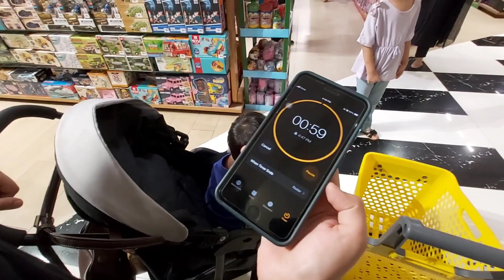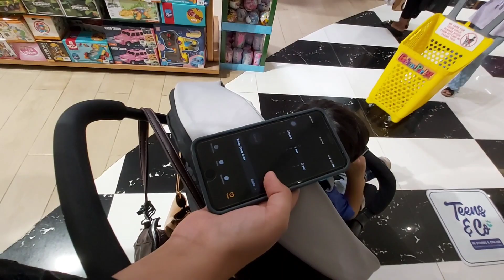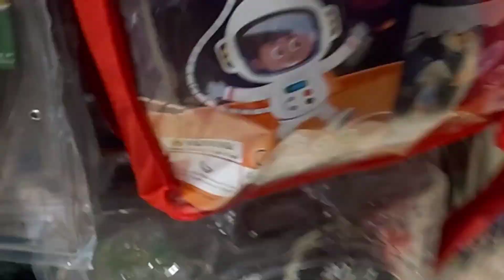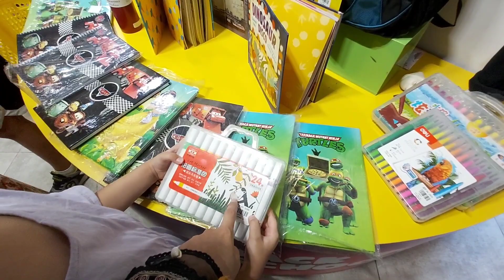60 Seconds to Grab Everything for your birthday 🎂 || Birthday Gift challenge failed || vlog 46